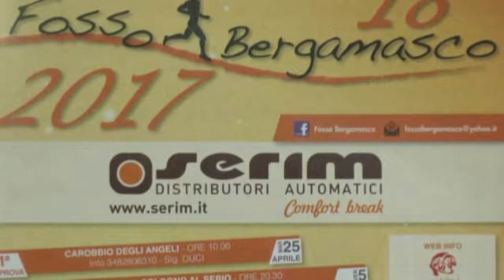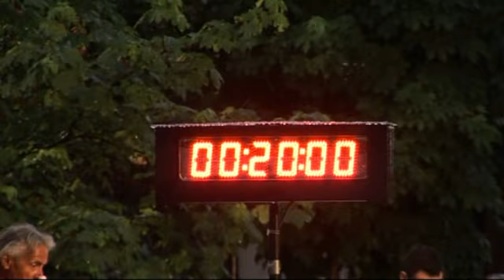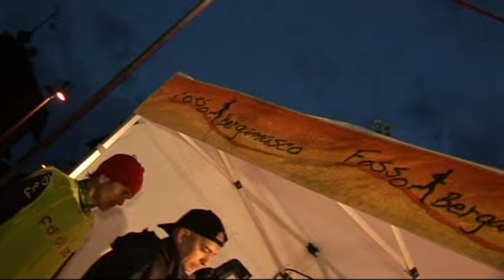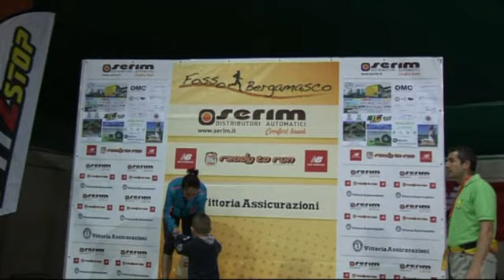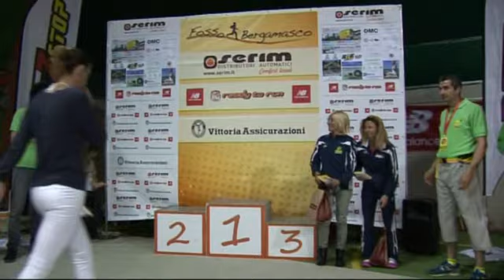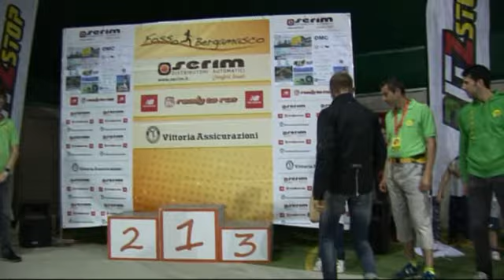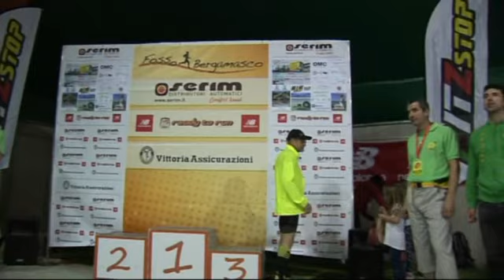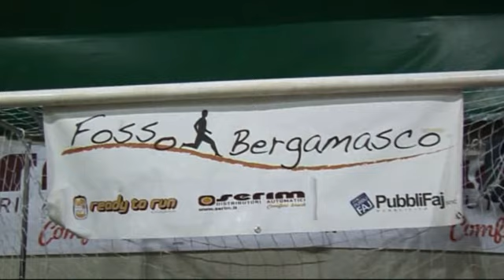Fosso Bergamasco 2017 (4° prova) Valbrembo - gare di corsa su strada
Pioggia come (quasi) sempre alla gara di Valbrembo. Ma i coraggiosi e tenaci atleti del Fosso non hanno avuto paura del maltempo e si sono dati appuntamento ancora numerosi a questa 4° prova del circuito 2017. Bellissima gara vinta da.